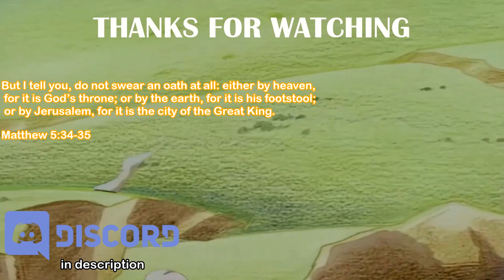Sims4 but Kidnapping Plus Housefire 👍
I hope y’all enjoy this episode lol